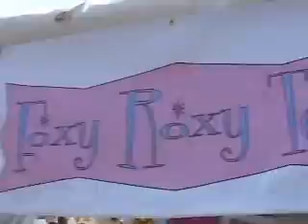Nuts for Mutts Video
A video of Nuts for Mutts from New Leash on Life